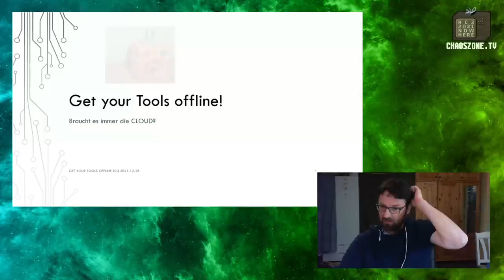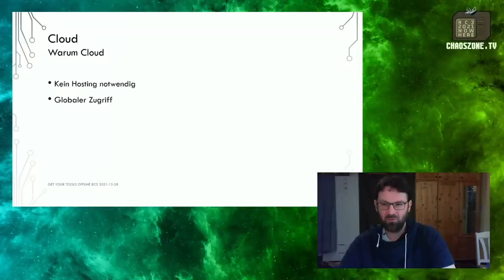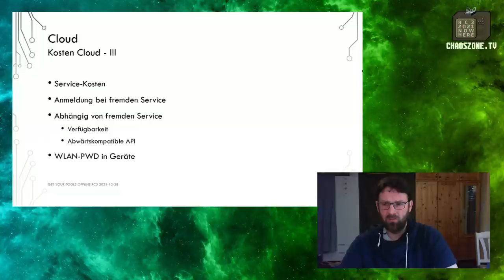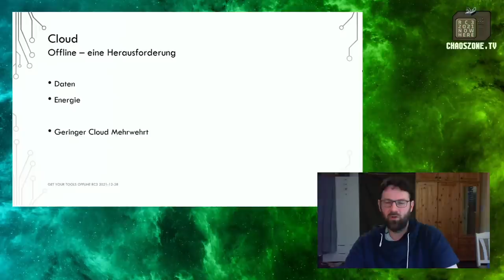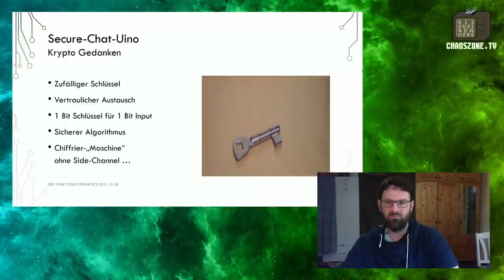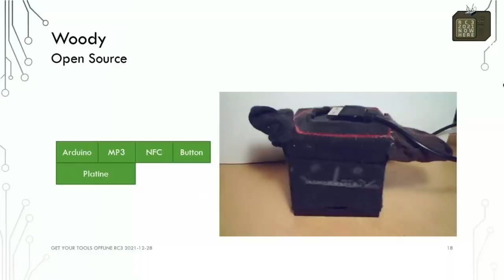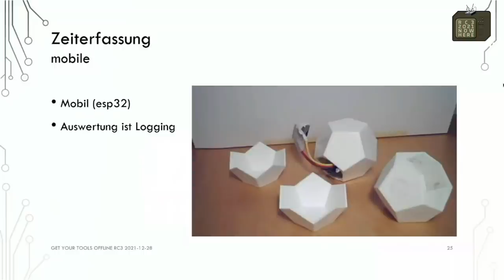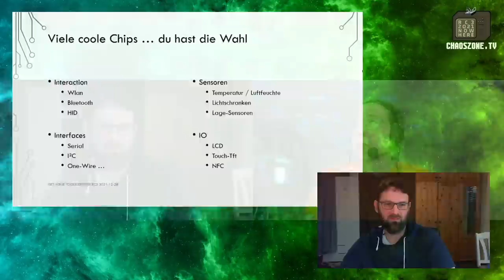get your tools offline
We own a lot tools to get online - But you can get of the hook on your own. So if you are familiar with software - your are ready to go. Don't believe it?

Everywhere even from hacking magazins like make. But using arduino   / eps32 I promise it is possible for everyone to get tool off the hook. Afraid of hardware. And gues what - harware is like software. So if you are familiar with software - your are ready to go.

A short inside in my projects TonUINO (offline RFID-Audio-Box), HID personal customizable Touch/Keyboard, Time-Tracking-Cube, SecureChat

HID - a freely customizable Touch-Panel for Text-Blocks (used e.g. for Project-Name and Task-Tags), select text from grid by just drawing a line (St)

Time-Tracking-Wuerfel - 12-sided "cube". Rotate the topic to top. Turn again on end. Get  your tracked-Times by bluetooth, usb or from your http-server. To be extend with 2nd gesture.

Martin Hamsch